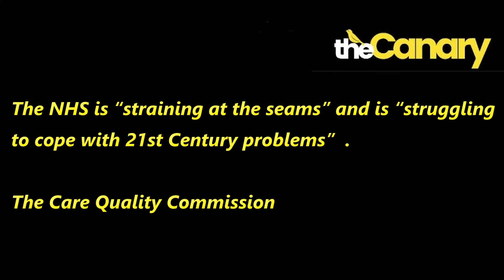If you can’t lead…leave.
A PM under pressure.